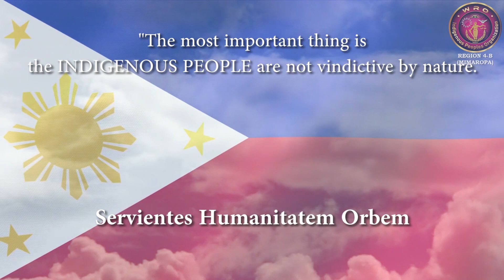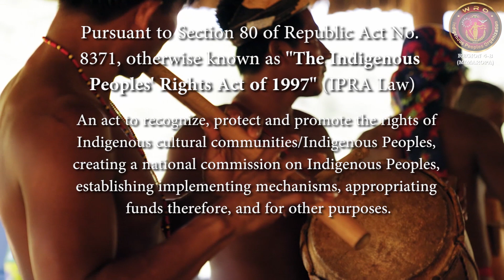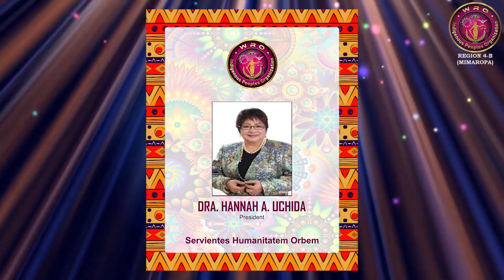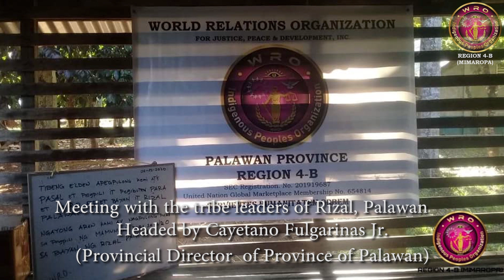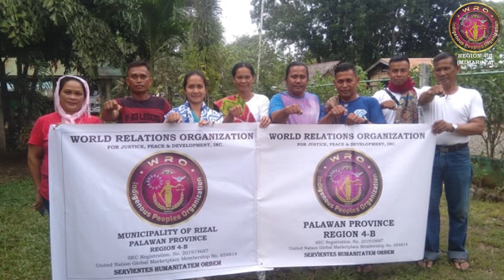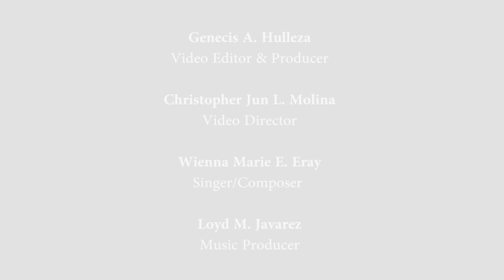WRO-IPO Region 4-B (MIMAROPA) Video Presentation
This is the first video presentation of WRO-IPO Region 4-B (MIMAROPA).